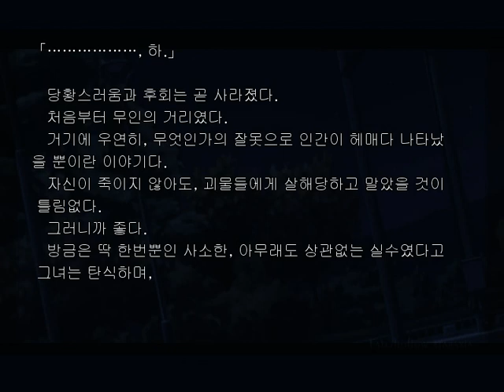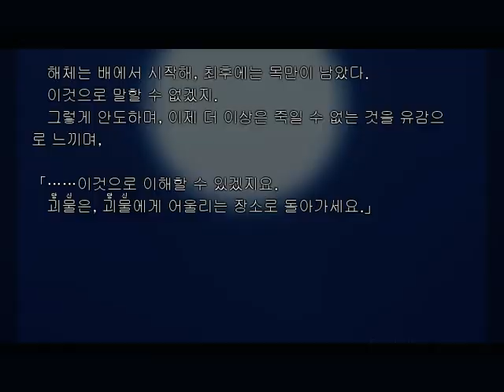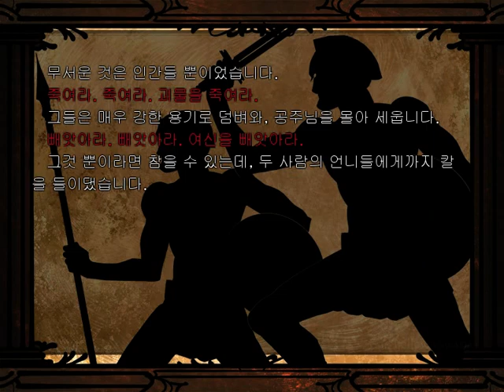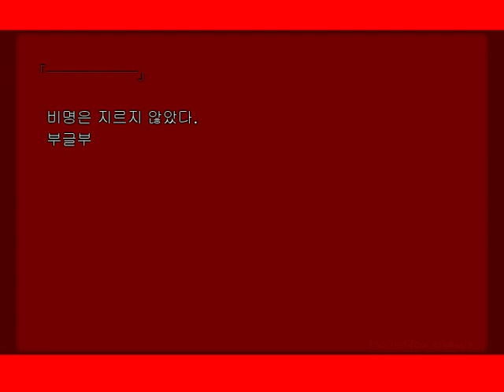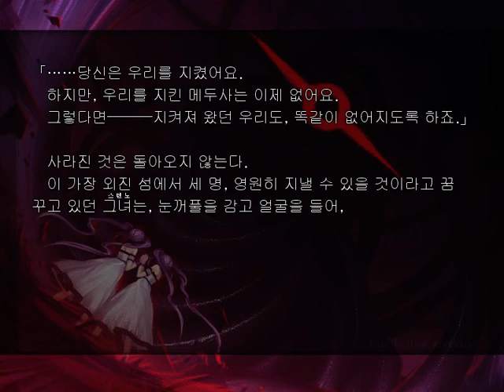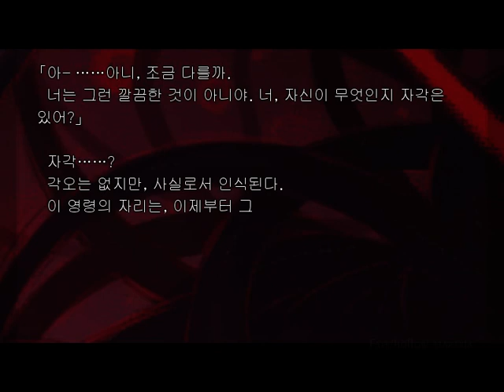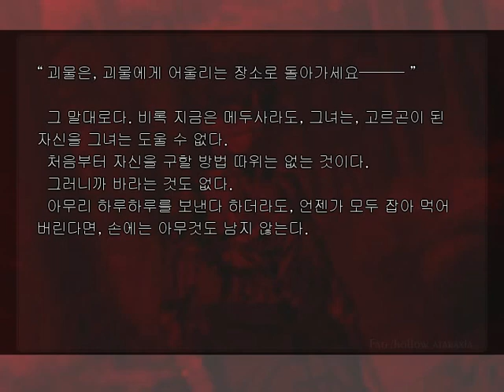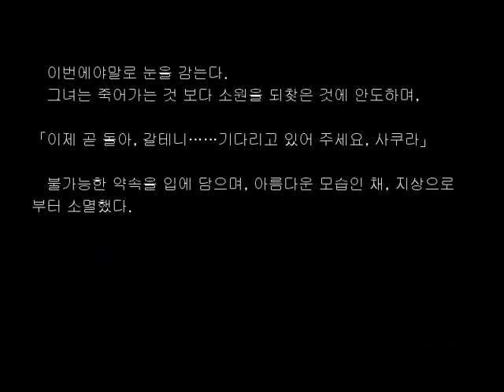페이트 할로우 아타락시아- not.